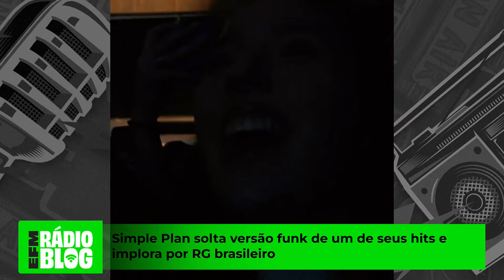📻RÁDIO BLOG - 21/03/2024 🔴 AO VIVO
🐄HORA DO LEITE (SEGUNDA A SEXTA - 07H ÀS 10H):
Fabinho Granger (@fabinhogranger)
Zé Neves (@zenevesze) - @Zé Neves - Canal no YouTube
Paixão (@oluizpaixao)
Alê/Seu Nelson (@amhumorista)
Raissa (@raissamedeiroos)
Thais (@euthaalves)

🤪ALGAZARRA (SEGUNDA A SEXTA - 12H ÀS 14H):
Fabinho Granger (@fabinhogranger)
Alê (@amhumorista)
DJ Fat (@fatdj)
Raissa (@raissamedeiroos)
Maria (@madu_duran)

📻RÁDIO BLOG (SEGUNDA A SEXTA - 18H ÀS 20H)
David (@davidoliveira)
Amandinha (@amanditappcosta)
Zé Neves (@zenevesze)
Juh (@juhpedron)

🥛VITAMINA (SEGUNDA A SEXTA - 20H ÀS 22H):
David (@davidoliveira)
DJ Fat (@fatdj)